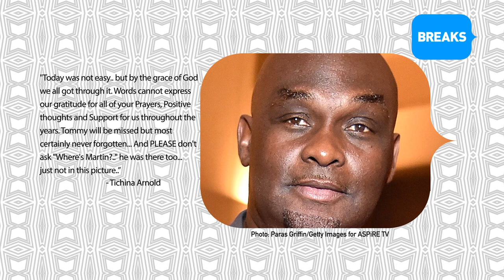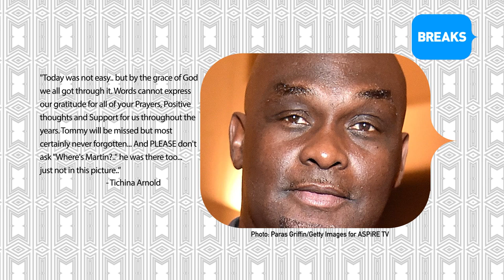Martin Cast Reunites For Tommy Ford's Funeral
The beloved cast members bid farewell to their dear friend.